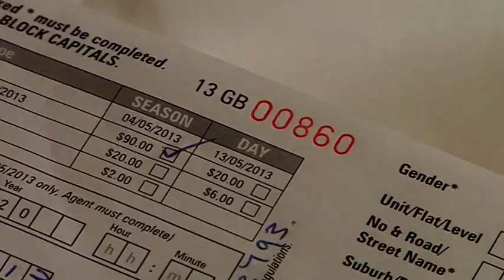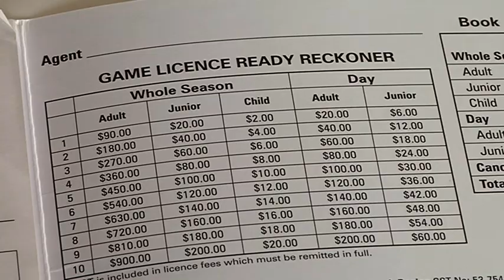Duck Shooting Firearms - Free Stock Footage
Duck Shooting Firearms